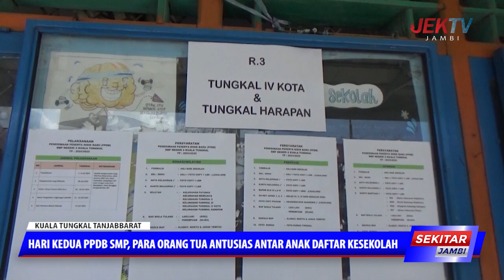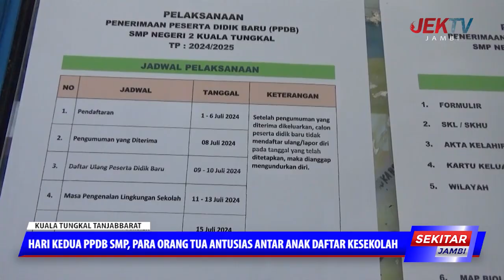HARI KEDUA PPDB SMP, PARA ORANG TUA ANTUSIAS ANTAR ANAK DAFTAR KESEKOLAH